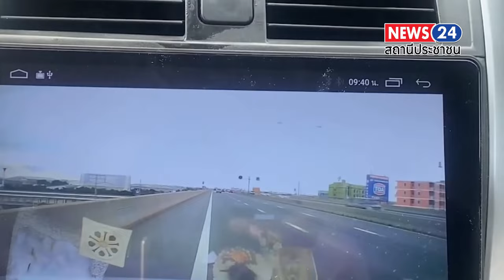สาวใหญ่ขับรถเก๋งไปรับลูกสาว ก่อนถูกแผ่นเหล็กปริศนาพุ่งทะลุกระจกหน้า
จากกรณี สาวใหญ่ขับรถเก๋งไปรับลูกสาว ก่อนถูกแผ่นเหล็กปริศนาพุ่งทะลุกระจกหน้ารถแตกเป็นรู้ เข้าบริเวณลำคอ และ บริเวณใบหน้า จนได้รับบาดเจ็บ เหตุเกิดบนทางด่วนบูรพาวิถี ก่อนผู้ได้รับบาดเจ็บจะประคองรถลงมาด้านล่าง ช่วงบริเวณถนนบางนาตราด กม.17 ตำบลบางโฉลง อำเภอบางพลี จังหวัดสมุทรปราการ เหตุเกิดเมื่อช่วงเย็นวานที่ผ่านมา
            ล่าสุด เมื่อช่วงสายของ วันที่ 29 กรกฎาคม 2567 ผู้สื่อข่าวไปได้กล้องหน้ารถคันเกิดเหตุมา / กล้องหน้ารถของผู้เสียหายจับได้เพียงช่วงรถสะดุดตึกหนึ่งที่แผ่นเหล็กกระเด็นมาใส่ ส่วนอาการของผู้บาดเจ็บนั้น ตอนนี้อาการปลอดภัยแล้ว แต่คุณหมอยังให้นอนดูอาการอีกระยะหนึ่ง ส่วนแฟนผู้เสียหายตอนนี้ได้เข้าไปลงประจำวันที่ สน.ทางด่วนบูรพาวิถี ช่วงศรีเอี่ยม
นางสาวปรางค์ทิพย์ จินดามรกฎ / นายนพดล ลมเย็น จ.สมุทรปราการ